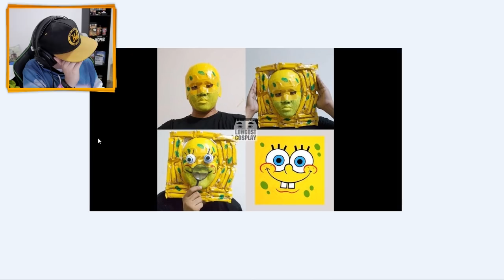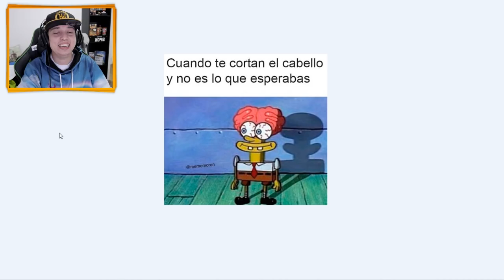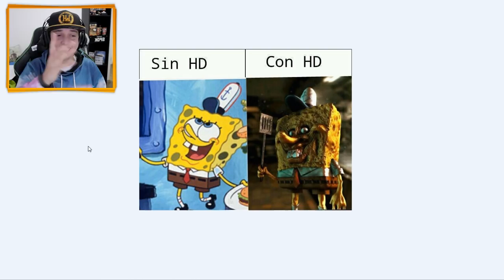OS MELHORES MEMES DO BOB ESPONJA ! ! !